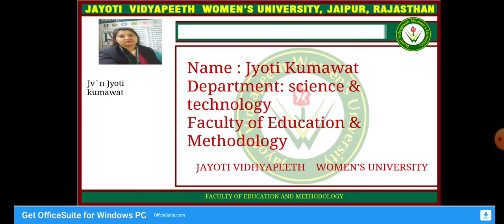knowledge and skill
B.Ed